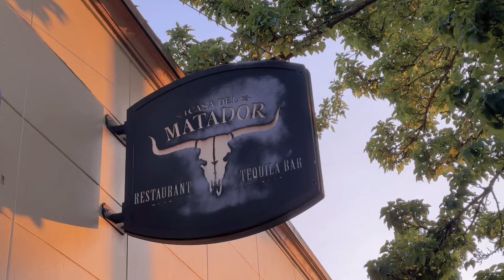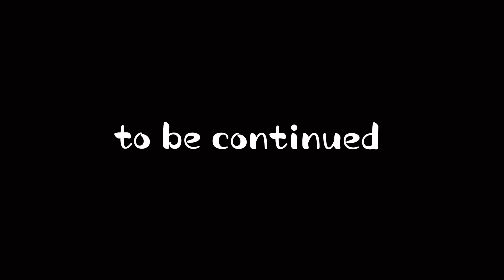FLOW in Portland -WORLD TOUR ANIME SHIBARI-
バンド史上最大規模の「FLOW WORLD TOUR "ANIME SHIBARI 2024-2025"」
2nd Stageの北米ツアーに突入!!! オレゴン州ポートランドでの様子をお届け!!!

▼FLOW WORLD TOUR "ANIME SHIBARI 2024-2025"プレイリスト

【2nd Stage North America】
FRI, AUG 02, 2024
WASHINGTON, DC
Otakon, Walter E. Washington Convention Center

SUN, AUG 04, 2024
NEW YORK CITY, NEW YORK
The Hammerstein Ballroom

TUE, AUG 06, 2024
BOSTON, MASSACHUSETTS
Wang Theatre

WED, AUG 07, 2024
MONTREAL, CANADA
Club Soda

FRI, AUG 09, 2024
TORONTO, CANADA
The Phoenix Concert Theatre

DETROIT, MICHIGAN
Fisher Theatre

TUE, AUG 13, 2024
KANSAS CITY, MISSOURI
Uptown Theater

THU, AUG 15, 2024
SAN ANTONIO, TEXAS
The Espee

FRI, AUG 16, 2024
AUSTIN, TEXAS
ACL Live

SUN, AUG 18, 2024
DALLAS, TEXAS
The Factory in Deep Ellum

【3rd Stage Europe】
WED, SEP 04, 2024
UTRECHT, NETHERLANDS
TrivoliVredenburg (Pandora)

BERLIN, GERMANY
Huxleys Neue Welt

SUN, SEP 08, 2024
KÖLN, GERMANY
E-Werk

TUE, SEP 10, 2024
ZÜRICH, SWITZERLAND
X-TRA

WED, SEP 11, 2024
MÜNCHEN, GERMANY
Backstage Werk

FRI, SEP 13, 2024
BARCELONA, SPAIN
Razzmatazz

PARIS, FRANCE
Alhambra

Electric Ballroom

【4th Stage Latin America】
TUE, NOV 19, 2024
MONTERREY、MEXICO
Showcenter Complex

THU, NOV 21, 2024
MEXICO CITY, MEXICO
Velodromo Olimpico

SAT, NOV 23, 2024
GUAYAQUIL, ECUADOR
Palacio de Cristal Malecón Simón Bolívar

TUE, NOV 26, 2024
BUENOS AIRES, ARGENTINA
Flores Theatre

THU, NOV 28, 2024
SANTIAGO, CHILE
Teleton Theatre

SAT, NOV 30, 2024
SÃO PAULO, BRASIL
Terra SP

SUN, DEC 01, 2024
LIMA, PERU
Coliseo Eduardo Dibós